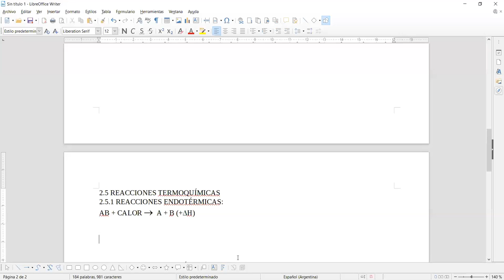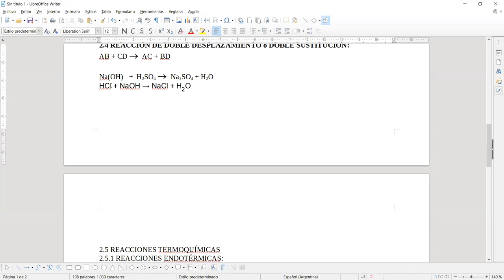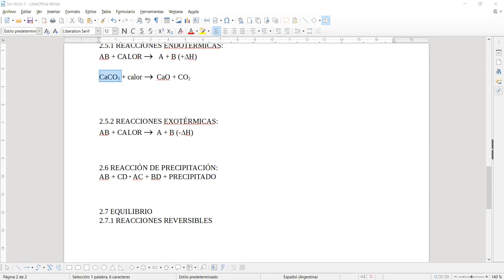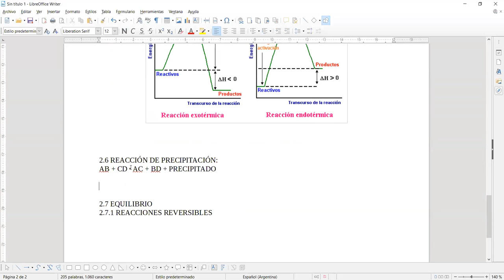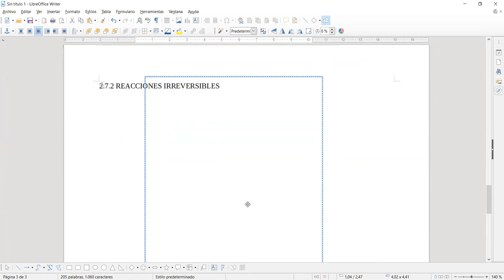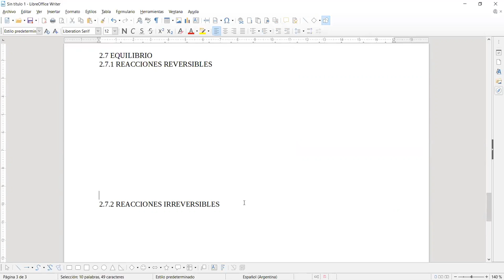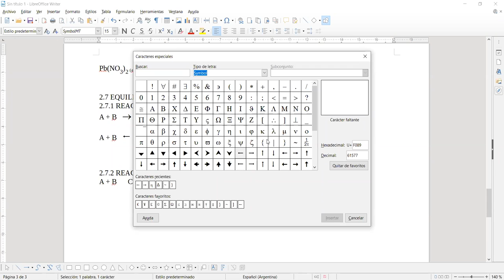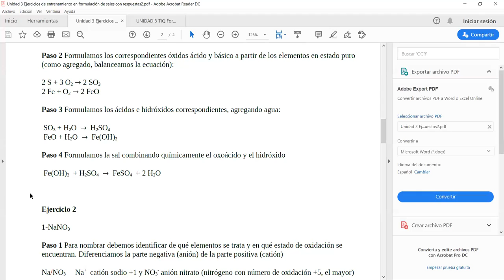Clase TIQ jueves 25 de junio Parte 2